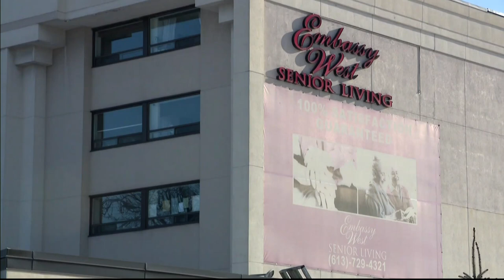Schools remain closed as COVID-19 now in more than half of communities in Nunavut | APTN News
A majority of Nunavut’s 19 communities are continuing to deal with an outbreak of COVID-19 as schools remain closed and officials are calling out for help with human resources.

On Monday, Premier P.J. Akeeagok spoke to Prime Minister Justin Trudeau about the territory’s needs.

“I noted that Nunavut continues to need help on the human resources front, especially nurses and lab technicians. I also stressed the need to address our housing gap. overcrowding is severely impacting the spread of COVID-19 in our communities,” says Akeeagok.

The territory of 40,000 people has been under lockdown since late December after COVID-19 cases spread rapidly across multiple communities.

As of Jan. 11, there are 192 active cases of COVID-19 in Nunavut spread over 13 communities.